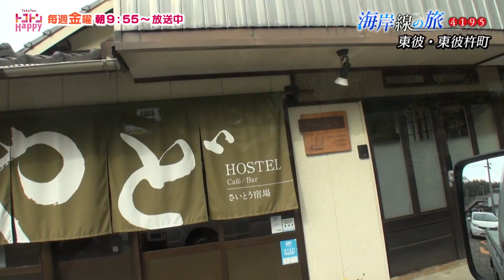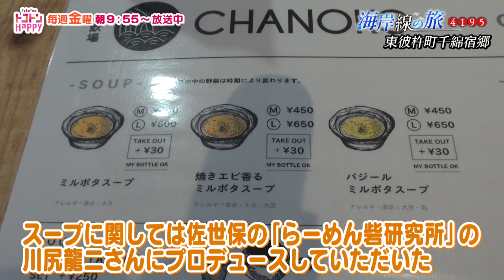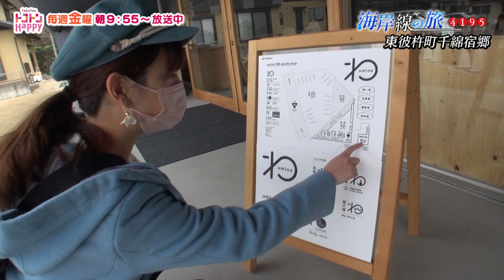人気ラーメン店監修のスープも登場！海岸線の旅4195 ～東彼杵町周辺～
今回の海岸線の旅は東彼・東彼杵町周辺をめぐります！
ハプニング連続！？心温まる素敵な出会いに感謝

海岸線の旅☆彡
リポーター野上唯子が長崎県の海岸線4195Kmをトラックで巡ります